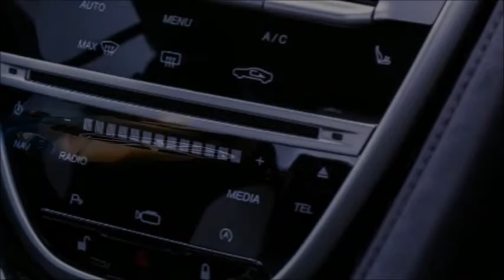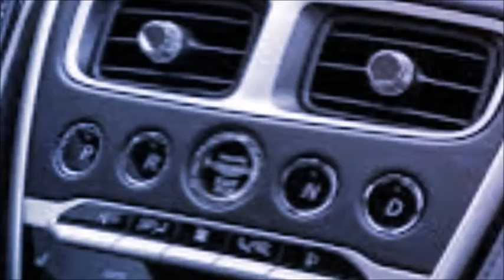MCSSTUDIOS - ASTON MARTIN - COMMERCIAL SPOT 2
Selected some photos and created music for the video.
Love what you do... do what you love!